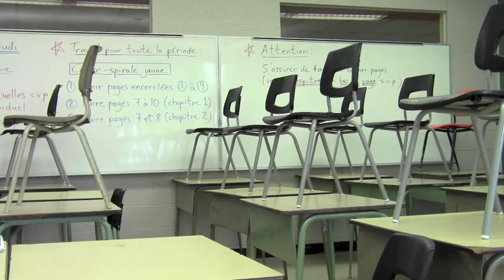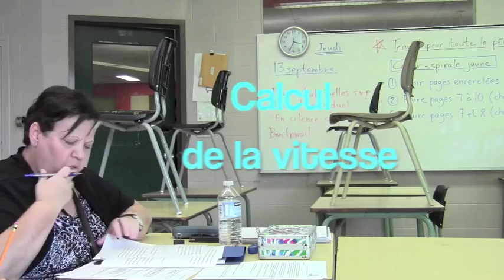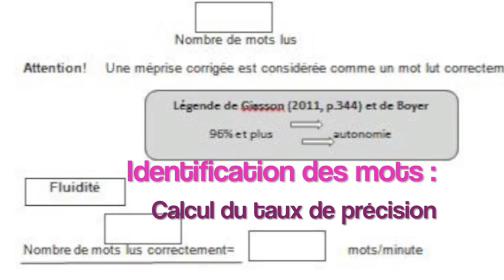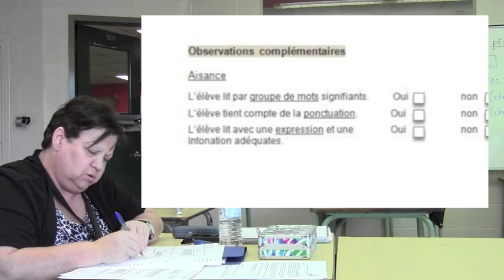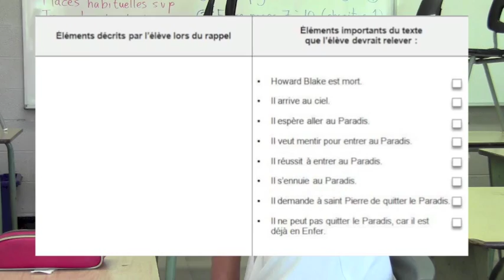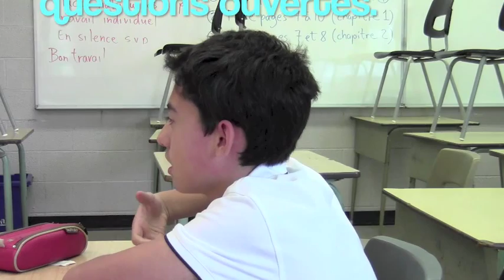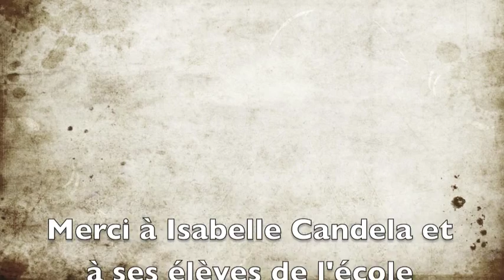Dépistage à l'école Leblanc (Laval, 2012)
Le Référentiel d'intervention en lecture pour les élèves de 10 à 15 ans propose de recueillir de l'information sur les apprentissages des élèves et leur donner un sens en l'interprétant. Au cours de la démarche, la prise d'information et l'interprétation permettent le dépistage des difficultés en lecture et le suivi des progrès des élèves et la régulation de l'enseignement.
« Trois fois dans l'année, les intervenants scolaires sont invités à réaliser un dépistage des difficultés en lecture. Cela permet notamment aux enseignants de dresser le portrait de classe en lecture et de former des sous-groupes d'élèves qui présentent des besoins semblables pour l'enseignement intensif. Pour le dépistage, il est suggéré de recueillir de l'information à propos de trois sphères d'intervention en lecture : l'identification des mots, la fluidité de la lecture orale et la compréhension. » (MELS, 2011)
Cette vidéo présente un dépistage en deux parties: la lecture orale et la compréhension. Des élèves de la première année du secondaire expérimentent le référentiel en lecture Intervenir là où ça compte! Voyez comment on effectue un dépistage et quels sont les outils utilisés.
Merci à Isabelle et ses élèves de l'école Leblanc, à Laval!